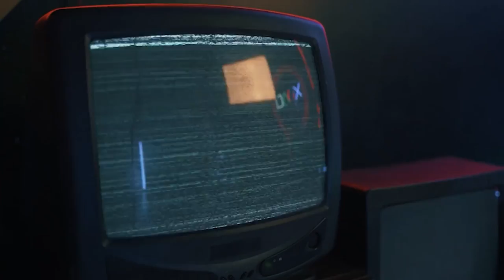Essam ft. Fetti Nedds - Way (Official Video)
"Essam and Fetti Nedds come together in an electrifying collaboration, weaving in and out of different melodies as they rap about their experiences in the hood. Regarded as Essam’s most favourable collaborator, Fetti Nedds joins him in the visuals of arguably the most popular song off of Chapter20Six."
                                                                                                 - Hood Intellectuals

3rdWU.com
"Way" by Essam ft. Fetti Nedds

Artists Socials:
Essam : @masseone39

Producer: Petty Pro

Visuals shot by: Muzzammil Siddiqee

Visuals edited by: Salem Abduhu

THIRD WORLD UNITED IS A MEDIA AND ENTERTAINMENT COMPANY VENTURING TO GENERATE URBAN CULTURE UNDERNEATH ISLAMIC GUIDELINES ON A GLOBAL SCALE. SINCE 2015, THE BRAND HAS BEEN PRODUCING ART WITH THE INTENTION OF POSITIVELY IMPACTING THE WORLD WE LIVE IN. TODAY, 3WU IS ONE OF THE LEADING PRODUCERS OF ACAPELLA ART AND DIGITAL MEDIA. THE COMPANY CONTINUES TO ELEVATE THE MUSLIM HIP HOP CULTURE THROUGH DIGITAL MEDIA AND CREATIVE SERVICES.